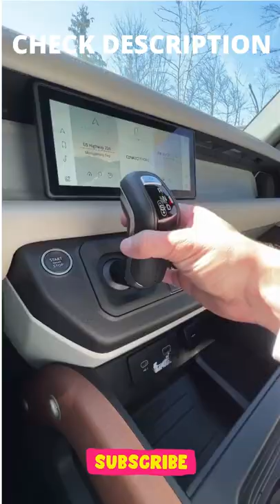INSIDE THE LAND ROVER DEFENDER...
If you want to be a succesful online Entrepreneur so don't miss out this opportunity-
Miracle Money Magnets: Legit Simple 5-Step Method...
In this “Miracle Money Magnet” course from Croix Sather, you will learn a lot regarding mind-money relationships while having fun and feeling inspired as you work your way through the manifestation process. Maintaining a constant flow of abundance and success enables you to set your money vibration higher. It won’t force you to listen to any music, sound tunes, or a lecture on the science of manifesting. This guide will help you shift your mentality toward abundance rather than scarcity regarding money...